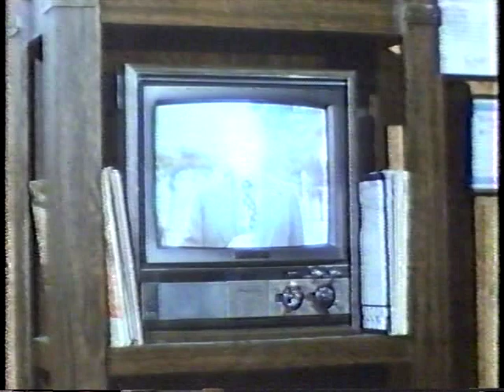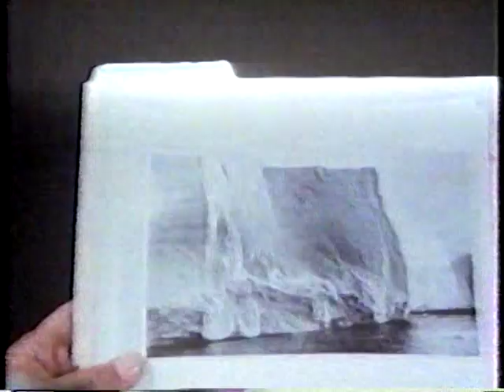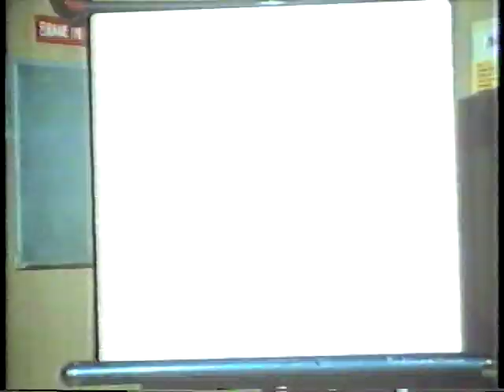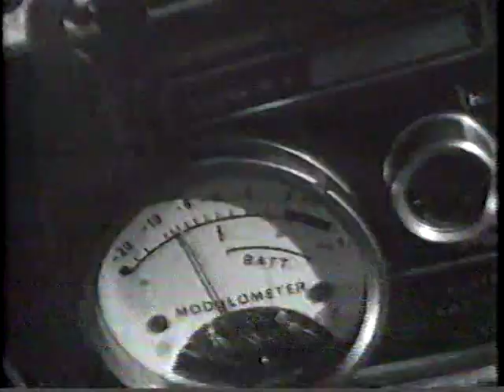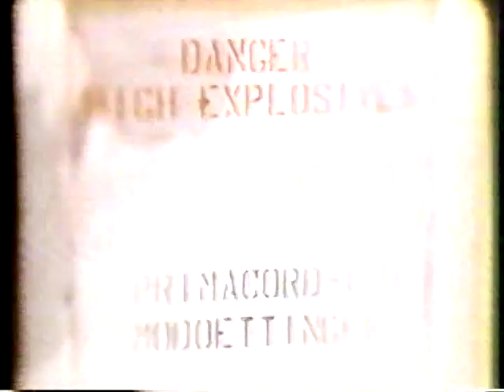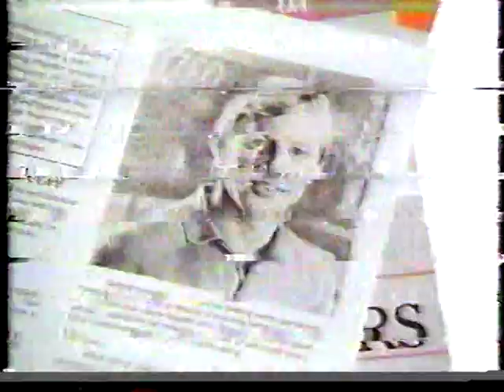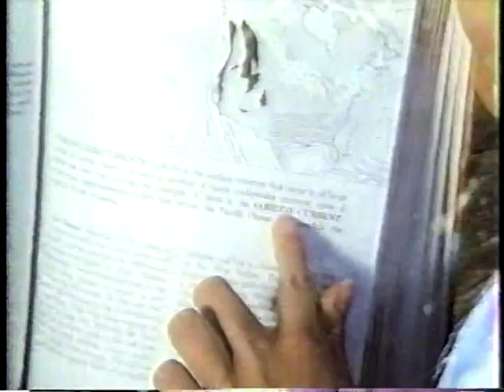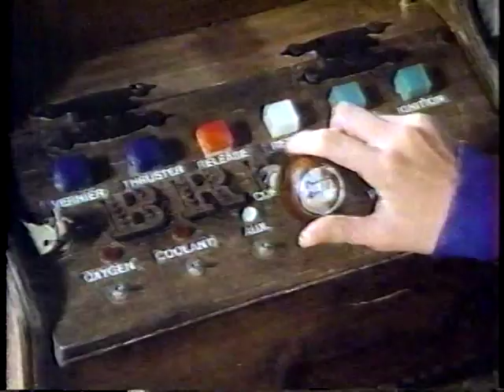Salvage 1 " Hard Water " 1979 TV Series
Salvage 1, last episode. Best version on the internet !!!